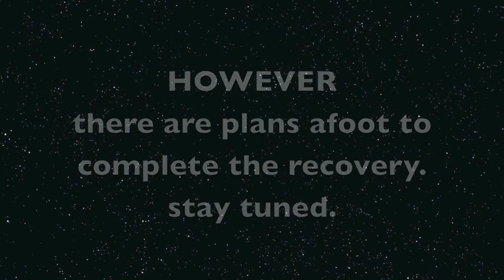Rocket Lost.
It should have been a routine flight. after Big Bertha shot up, up and up, almost into the clouds... we heard a 'pop' then we saw her, floating back down, but still very very high. and then the wind picked up and she started drifting out over the trees and toward a nearby building, when I pretty sure she landed on the roof. We're working on a plan to get her down.